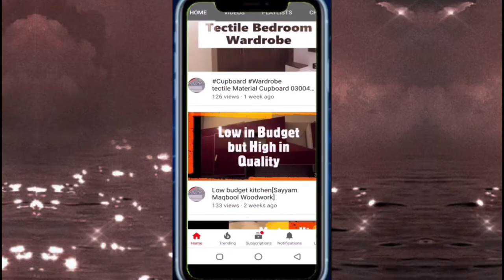Bedroom Setting [Sayam Maqbool Wood Work]03004668266